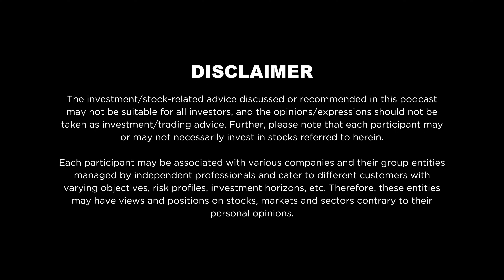India's Hottest Brand-Building Trends - Kishore Biyani's Killer Insights